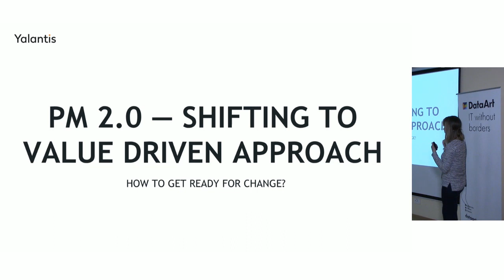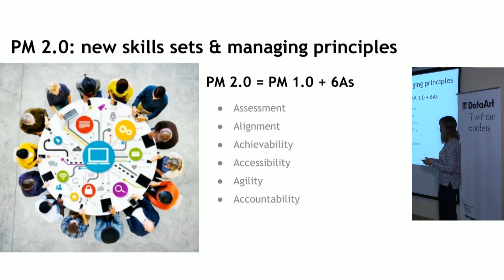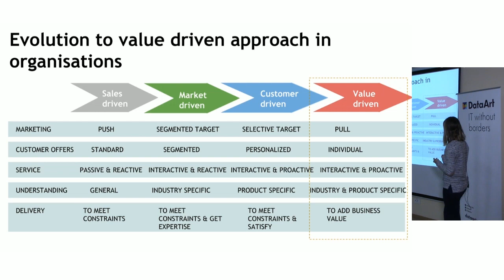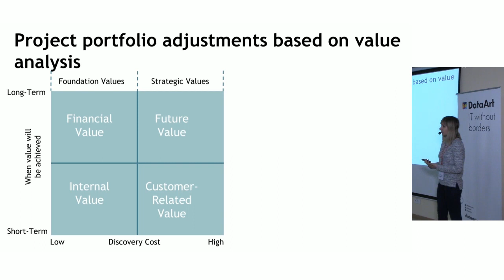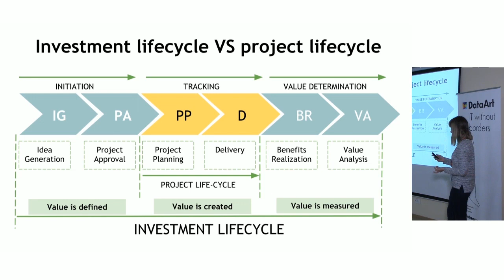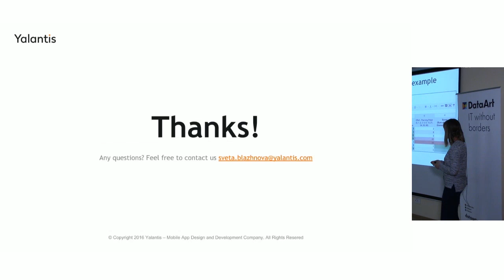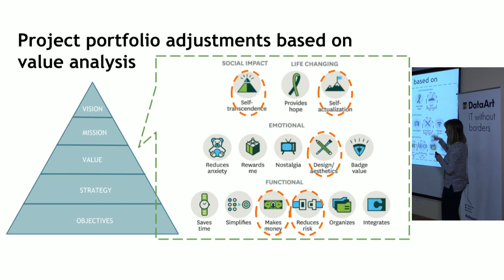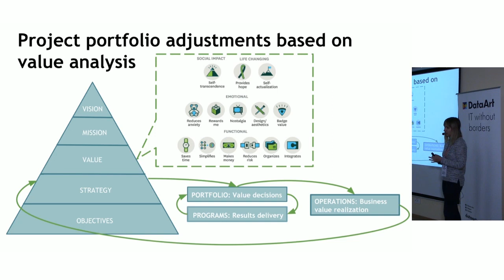“Value driven management”. Светлана Блажнова, Yalantis.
В современном мире менеджерам проектов приходится принимать сложные комплексные решения в условиях постоянно меняющейся среды и конфликтующих ограничений. Перед менеджером стоит непростая задача сравнить и приоритизировать компоненты проекта, лежащие в разных плоскостях, и принять правильное решение. Мы поговорим про value scoring: о плюсах и минусах этого метода и особенностях использования. Рассмотрим реальный пример его применения.

О докладчике:

Светлана Блажнова, PMP, Project Manager в компании Yalantis. Более 5-ти лет опыта в продуктовом и проектном менеджменте.